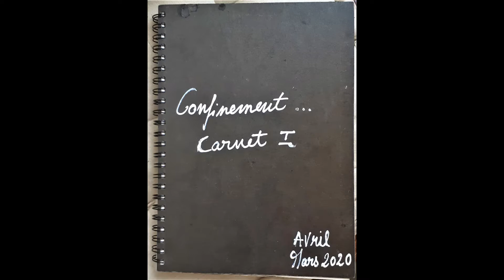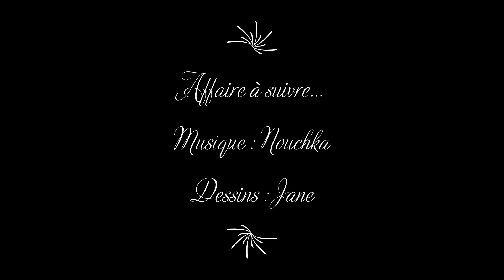Journal confiné .Suite et fin du carnet I.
Dessins : Jane